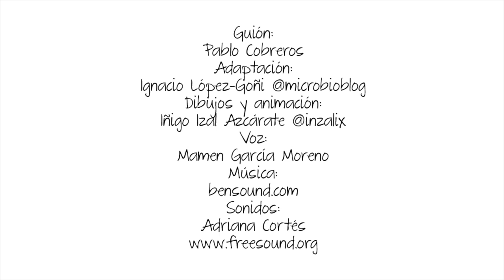La mujer en la ciencia: Sofía Kovalevskaya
El Museo de Ciencias Universidad de Navarra ha impulsado el proyecto “La mujer en la ciencia”, cuyo objetivo es dotar a la sociedad y en concreto, a las niñas que quieran seguir una carrera científica, de referentes femeninos. Se trata de una serie de animación que narra, a través de pequeños vídeos y en un tono divulgativo, la biografía de científicas relevantes en su campo pero que resultan desconocidas para el público general.

Con la colaboración de la Fundación Española para la Ciencia y la Tecnología -FECYT el Ministerio de Ciencia e Innovación del Gobierno de España y el grupo Women for Science and Technology de la Universidad de Navarra